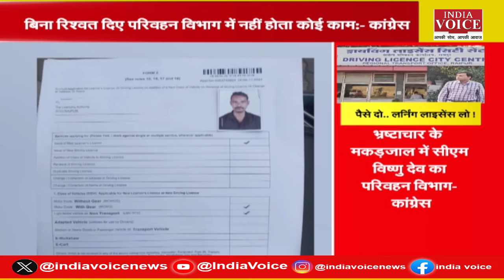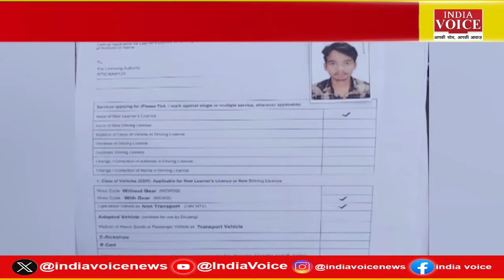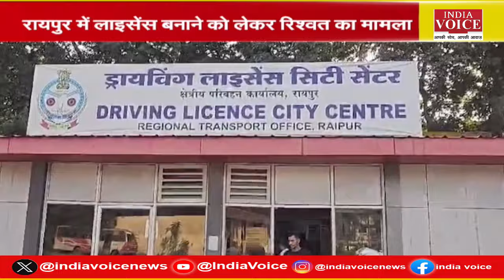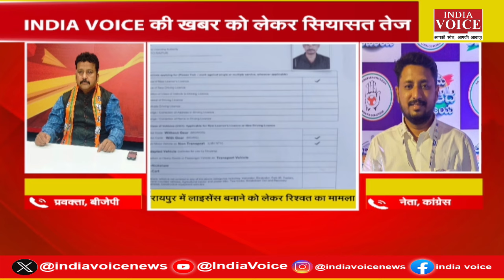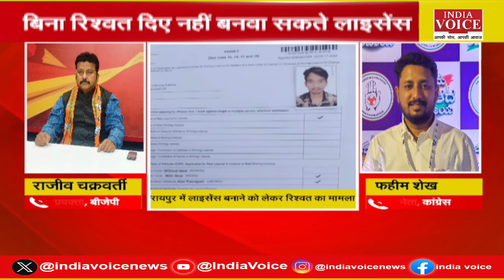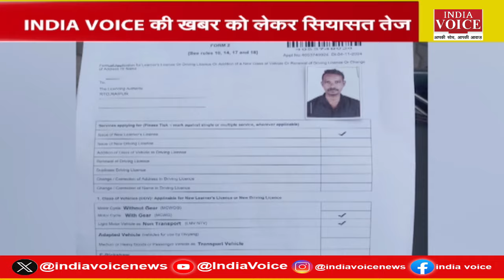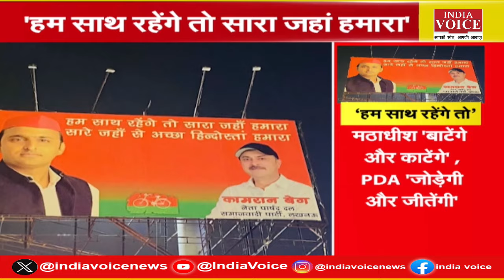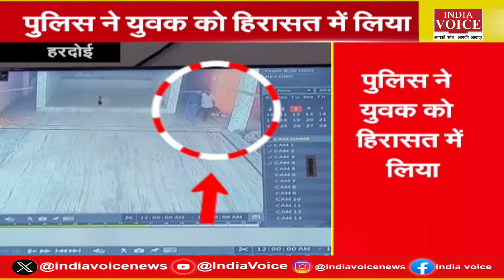रायपुर में बिना रिश्वत के ड्राइविंग लाइसेंस बनवाना मुश्किल, UP में पोस्टर वॉर बरकरार 'हम साथ रहेंगे'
रायपुर में बिना रिश्वत के ड्राइविंग लाइसेंस बनवाना मुश्किल, यूपी में पोस्टर वॉर बरकरार 'हम साथ रहेंगे'